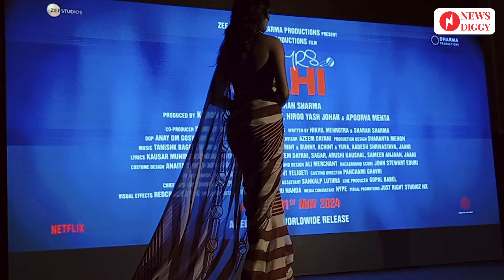Janhvi Kapoor Press Confrence:- क्या जान्हवी कपूर ने IPL Player से जयदा ट्रेनिंग की है?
News Diggy – अब खुलेगी हर खबर की Diggy
Hindi news channel, Delhi, India
For Any Support, News, Advertisement, and Query:

Video By: News Diggy